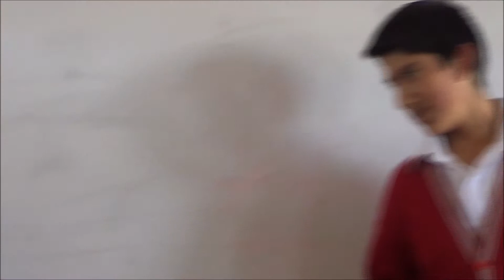EL DEBATE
La controversia, genera el debate en los estudiantes sobre un determinado tema. Buena estrategia para mejorar la comprensión y expresión oral.